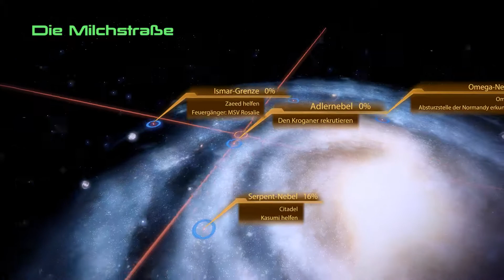Let´s Play - Mass Effect 2 [Part 025] GER/HD/ "OKEER"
Einen Monat nachdem Saren unter dem Einfluss eines Reaper mit Hilfe der Geth beihnahe die Citadel zerstöhrt hätte, ist die galaktische Gemeinschaft nun mit dem Wiederaufbau beschäftigt. Der Rat bestreitet jedoch bis heute die Existenz der Reaper.

Trotz allem entsendet mich der Rat auf eine Mission um Antworten zu erhalten und um die restlich verbliebenen Geth zu beseitigen  - was dann jedoch passiert - damit hätte wohl niemand gerechnet!

Wenn euch meine Videos gefallen so könnt ihr mir gerne einen Daumen nach Oben dalassen, teilt meine Videos mit euren Freunden und um immer auf dem neusten Stand zu bleiben könnt ihr mir auch gerne ein Abo dalassen. Vergesst nicht das Glöckchen neben meinem Namen zu klicken damit ihr auch wirklich nichts mehr verpasst.